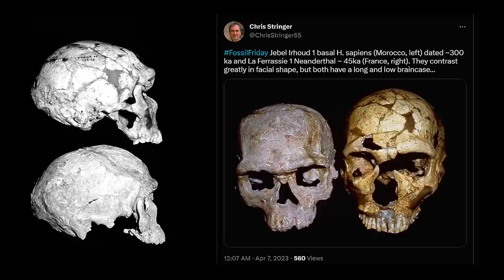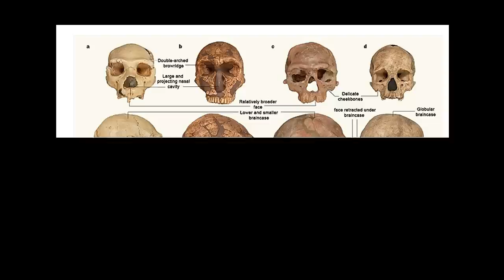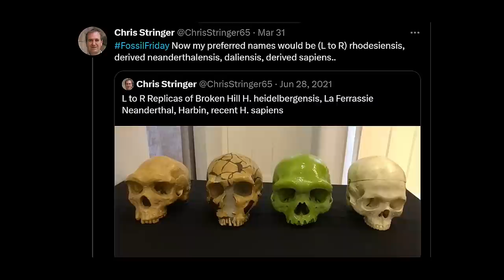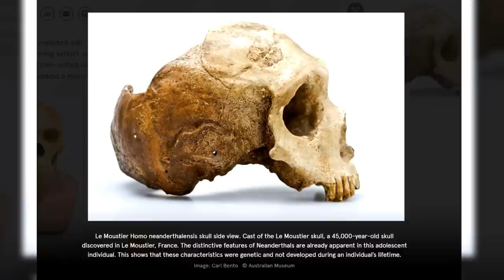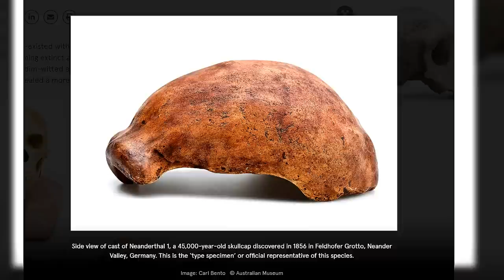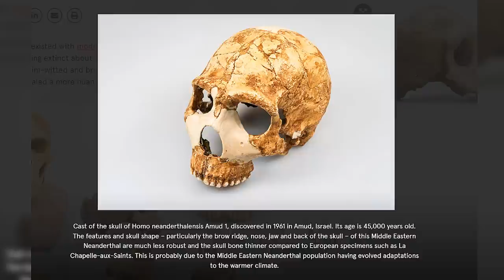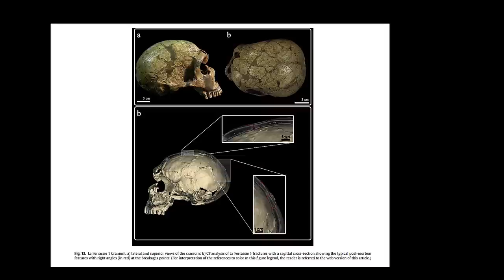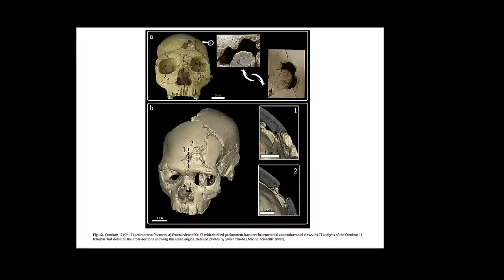Humans and Neanderthals Evolved From This Mysterious Common Ancestor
In this video, we'll be discussing the possibility that Proto Neanderthals and Proto Sapiens may have evolved from a European common ancestor. Indeed, Was Last Common Ancestor of Neanderthals and Sapiens Discovered in Europe?

This theory has been around for a while, but has recently been gaining traction within the scientific community. We'll investigate the evidence and discuss the implications of this hypothesis.

Did you know that humans and Neanderthals evolved from a common ancestor? In this video, we'll explore the evidence and discuss what this means for the history of our species. We'll also look at some of the implications of this discovery for our understanding of human evolution. So whether you're a student of anthropology or just curious about human evolution, this video is for you.

Is it possible that Proto Neanderthals and Proto Sapiens evolved from a European common ancestor? In this video, we'll be discussing the possible evidence and discussing the pros and cons of the theory. If you're interested in learning more about this topic, be sure to watch it!